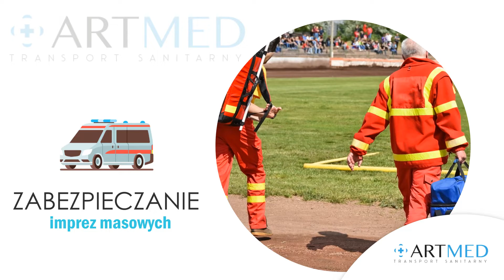Transport sanitarny Bysław Art-Med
Prowadzimy firmę Art-Med już od 2005 roku, siedziba firmy znajduje się w Bysławiu, w województwie kujawsko-pomorskim.

Oferujemy usługi transportu sanitarnego, zajmujemy się przewozem chorego w pozycji leżącej lub siedzącej. Działamy 24/7.

Zajmujemy się zabezpieczeniem medycznym wydarzeń rozrywkowych i kulturalnych, imprez masowych, koncertów, pikników i eventów firmowych oraz imprez okolicznościowych.

Uzupełnienie stanowi wykonywanie testów na obecność SARS-CoV-2.